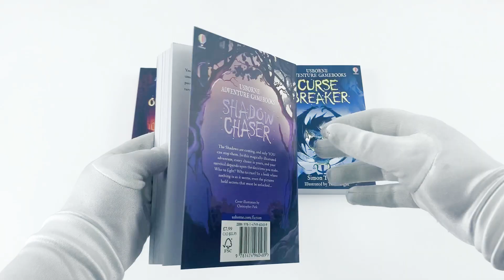Adventure Gamebooks Series 3 Books Collection Set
Titles in this set:

1. Shadow Chaser
2. League of Thieves
3. Curse Breaker

Description:

Shadow Chaser
This magically illustrated gamebook plunges you into a story with a difference - one where the hero is YOU. Woken one night by a bang at the door, you creep to the window and see five hooded strangers below. The leader looks up and beckons you down. What do you do? Open the door, play for time, or escape through the window out back? The choice is yours...

From this point onwards you are in control of an epic adventure, and your survival depends upon the decisions you make. Who to fight? Who to trust? In a book where nothing is as it seems, even the pictures hold secrets that must be unlocked.

League of Thieves
Prepare for death-defying rooftop chases, shadowy enemies and fiendish picture puzzles in this thrilling adventure gamebook where the hero of the story is YOU. As a member of the League of Thieves you're used to plenty of danger and mystery, but your most perilous mission yet is about to begin. Can you succeed where all others have failed and break into the infamous Castle Flaggstone to rescue your friend, steal a priceless treasure and uncover an ancient secret?

Curse Breaker
This magically illustrated gamebook plunges you into a story with a difference - one where the hero is YOU.

But as you stare out at the stars from your prison cell window, you're not feeling very heroic. You, a city guard, thrown in jail because someone whispered a word in your ear. Just a single word...

Then your cell door creaks open, and you're let loose on an epic adventure where every choice is yours, and your survival depends upon the decisions you make. Who to fight? Who to trust? In a world that's unravelling before your eyes, the mystery goes deeper than you could possibly have dreamt.